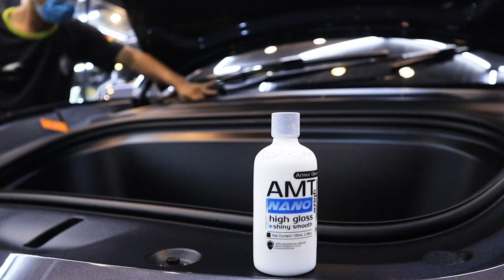ฟิล์มใสกันรอยรถยนต์ Tesla Model Y - Albatros Full Protection Center รัชดา & นนทบุรี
ฟิล์มใสกันรอยรถยนต์ Tesla Model Y

📌 การมาถึงของอุตสาหกรรมรถยนต์ที่ขับเคลื่อนด้วยไฟฟ้า Tesla คือผู้พัฒนารถยนต์ไฟฟ้าอันดับแรกๆของโลก ที่นอกจากจะออกแบบรถยนต์ที่ขับเคลื่อนด้วยพลังงานไฟฟ้าแล้ว Tesla ยังขับเคลื่อนให้ในประเทศไทยเตรียมพร้อมสําหรับผู้ใช้งานรถยนต์ไฟฟ้าทั่วประเทศอีกด้วย พร้อมทั้งเทคโนโลยีที่ Tesla สามารถทําออกมาได้ดีใน เรื่องของ Software ที่ตรงใจ เข้ากับการใช้งานของผู้ใช้รถยนต์ Tesla จริงๆ ไม่ว่าจะการวัดระยะหรือระบบขับเคลื่อนอัตโนมัติ Auto Pilot จึงไม่แปลกเมื่อทันทีที่รุ่นที่ขายดีที่สุดของ Tesla นั่นก็คือ Tesla Model 3 และ Model Y รถ EV คันสวยที่หลายคนอยากเป็นเจ้าของได้รับกระเสตอบรับที่ดีจากผู้ใช้รถยนต์ในประเทศไทย

แต่ในส่วนของการดูแลรถยนต์ของคุณ ยิ่งเป็นรถไฟฟ้าที่ต้องการการปกป้องเช่นเดียวกันกับรถยนต์ทั่วไป ซึ่งในส่วนของรถยนต์ Tesla ยกตัวอย่างเช่น Tesla Model 3 เป็นรถยนต์ที่ออกแบบมาโดยไม่มีกระจังหน้ารถ ทําให้มีพื้นที่ที่จะเป็นจุดรับเศษหิน ฝุ่น แมลงต่าง ๆ ที่จะเกิดขึ้นขณะการใช้งาน ดังนั้นการติดฟิล์มใสกันรอยจึงจัดได้ว่าจําเป็นอย่างมากสําหรับรถยนต์ที่มีดีไซน์แปลกใหม่อย่างเจ้า Tesla Model 3 และ Tesla Model Y ซึ่งการติดฟิล์มใสกันรอยรถยนต์ที่ Albatros full protection center ศูนย์บริการ เคลือบแก้ว เคลือบเซรามิก ฟิล์มกันรอยรถยนต์ ฟิล์มกรองแสง และพ่นกันสนิมสูตรเก็บเสียง แน่นอนว่าทาง Albatros full protection สามารถติดตั้งฟิล์มใสกันรอยรถยนต์ให้เหมาะกับการใช้งานของผู้ใช้รถTesla แต่ละ Model แน่นอน

โดยการติดฟิล์มใสกันรอยรถยนต์ให้กับรถ Tesla ของคุณจะช่วยในเรื่องของการดูแลรถยนต์ของคุณอย่างเต็มระบบ ทั้งจากมลภาวะต่าง ๆ รวมถึงร่องรอยที่สามารถเกิดขึ้นได้จากการใช้งาน โดยที่การติดฟิล์มใสกันรอยรถยนต์จะไม่ทําให้สีรถยนต์ Tesla ของคุณหมดความสวยงาม เพราะการติดฟิล์มใสกันรอยรถยนต์ที่ Albatros full protection เราเริ่มตั้งแต่การปรับสภาพพื้นผิวรถยนต์ Tesla ของคุณให้อยู่ในสภาพที่พร้อมจะติดตั้งฟิล์มใสกันรอยรถยนต์มากที่สุด หรือก็คือการปรับผิวส้ม ลดรอยขรุขระ พร้อมสําหรับขั้นตอนการติดตั้งฟิล์มใสกันรอยรถยนต์ที่ผลิตจากวัสดุ TPU คุณภาพที่ดีที่สุด ด้วยการตัดแบบจาก Software และการติดตั้งโดยผู้ชํานาญมากประสบการณ์ มาดูแลรถยนต์ Tesla ของคุณทั้ง Model 3 และ Model Y ทุกระเบียบนิ้ว เก็บครบหมดทั้งภายนอกภายใน ไม่ว่าจะคอนโซนหน้ารถ เบาะ แผงข้างประตูของรถยนต์ Tesla Model 3 และ Tesla Model Y ที่มีการออกแบบสไตล์มินิมอล เรียบง่ายแต่เรียบหรู รวมถึงการเคลือบเก็บ กระทั่งพลาสติกดำในจุดต่างๆ ล้อแมกซ์ และเคลือบกระจกไล่น้ำรถยนต์ Tesla ของคุณ

Albatros full protection center พร้อมให้บริการรถยนต์ Tesla ของคุณทุกคัน ให้มารับการดูแลอย่างเต็มระบบกับเราที่ Albatros full protection center ศูนย์บริการเคลือบแก้ว เคลือบเซรามิก ฟิล์มกันรอยรถยนต์ ฟิล์มกรองแสง และพ่น กันสนิมสูตรเก็บเสียง โดยผู้ชานาญมากประสบการณ์และการดูแลบริการหลังการขายอย่างดีตลอดระยะ การใช้งาน

🚩 Armor Paint Protection Film 🚩
📌 ฟิล์มกันรอยสะเก็ดหินที่เราพัฒนาเพื่อตอบโจทย์ความเงางาม และการปกป้องสีรถคันโปรดของเพื่อนๆถึง 4 Series รองรับความต้องการทั้งเรื่องเงางามและการปกป้องให้เหมาะสมตามการใช้งาน

🟥 Bright Series
ส่องสว่างอย่างเห็นได้ชัด ด้วยเนื้อฟิล์มเน้นความใสอมฟ้าอ่อน สามารถช่วยเพิ่มความสว่างของสีรถ อย่างเห็นได้ชัดสำหรับโทนอ่อน และเพิ่มความเข้ม สำหรับรถโทนสีเข้ม

🟨 Luxury Series
เรียบหรูอย่างมีระดับ ใสสุด ทนมลภาวะอย่างดีเยี่ยม มาพร้อมความเป็นเอกลักษณ์ของความเนียนเรียบและเงางาม ตอบสนองการใช้งานในสังคมเมืองที่ต้องการ การปกป้องพร้อมความเงางามแบบหรูหรา

🟦 Diamond Series
ตอบทุกความเป็นขีดสุด เทคโนโลยีใหม่ล่าสุดที่ตอบสนองทุกความต้องการทั้งการปกป้องรอบด้าน รวมถึงความเงางามอย่างเด่นชัด ผสมผสานได้ อย่างลงตัว ทนต่อทุกสภาพอากาศ

🟪 Diamond X-TRA
ฟิล์มกันรอยหนาพิเศษปกป้องทุกริ้วรอย มีความหนาที่สูงสุด 260 ไมครอน รวมถึงฟื้นฟูริ้วรอย และเหมาะสำหรับรถสปอร์ตที่สามารถทำความเร็วสูง รถยนต์ที่ต้องการการปกป้องการกระแทกจากแนวปะทะ

มีให้เลือกปกป้องรถที่คุณรัก ทั้งภายนอกภายใน
◆ ปกป้องรถของท่านด้วยฟิล์มใสกันรอยสะเก็ดหิน ที่ทันสมัยที่สุด
◆ ติดฟิล์มกันรอยคุณภาพสูงที่เงางามที่สุด
◆ มาพร้อมกับการเตรียมผิวแบบปรับผิวส้ม เพื่อให้เกิดความเงาแบบขีดสุด ก่อนทำการติดตั้ง
◆ ฟิล์ม APF ผลิตด้วยระบบซอฟแวร์รอบคัน ทำให้ผลงานออกเรียบ เนียน สวย ติดเหมือนไม่ได้ติด

🚩🚩🚩🚩 รัชดา & นนทบุรี 🚩🚩🚩🚩

สนทนาภาษาคลับ🗯️
Toyota BZ4X Thailand

Hyundai Staria & H1 Thailand